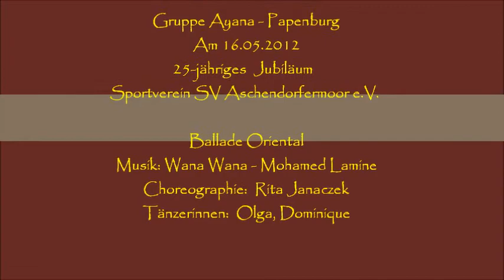Ballade Oriental - Gruppe Ayana - Papenburg - Am 16.05.2012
Gruppe Ayana - Papenburg - Am 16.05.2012
25-jähriges Jubiläum Sportverein SV Aschendorfermoor e.V.

Ballade Oriental
Choreographie:  Rita Janaczek
Tänzerinnen:  Olga, Dominique